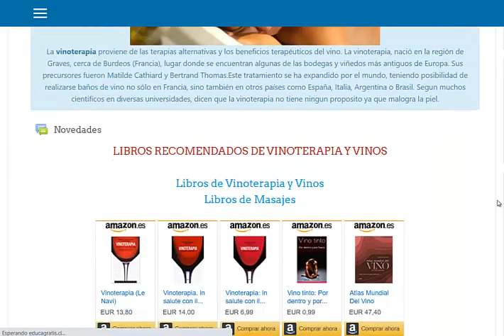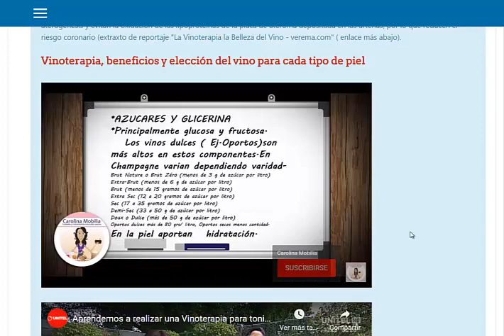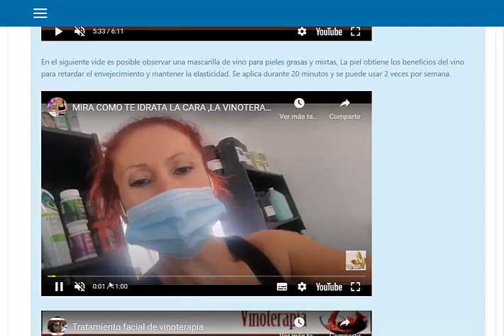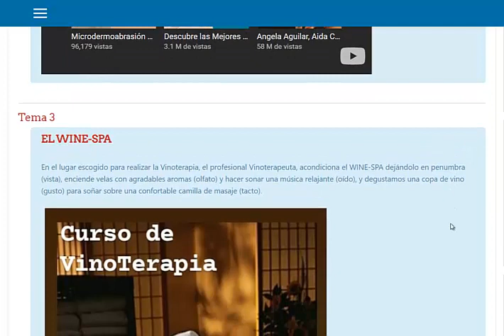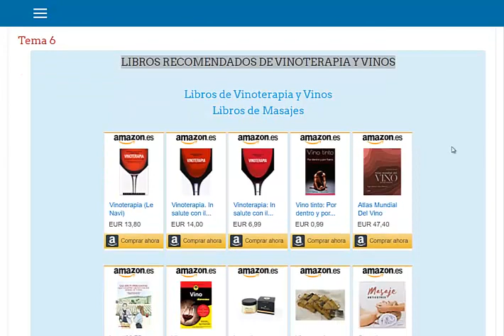Curso de Vinoterapia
La vinoterapia consiste en utilizar el vino junto con otros derivados de la uva, para hacer diferentes tratamientos cosméticos. Nos aporta muchos beneficios, gracias al natural efecto antioxidante que posee la uva. Destacamos los siguientes: Es rico en polifenoles, procianidoles y antocianosidos. Tiene propiedades antioxidantes que ayudan a las células ha regenerarse, liberan la piel de las células muertas, desintoxican la piel y ayudan a la circulación protegiendo el sistema circulatorio y reforzando las paredes capilares de venas y arterias, favoreciendo la microcirculación y el sistema cardiovascular.